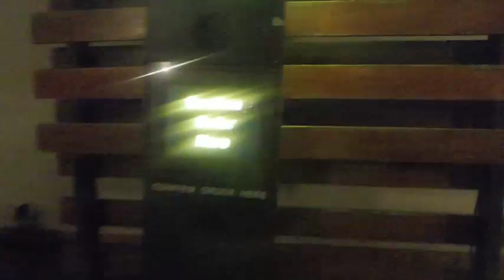Craziest Night Ever Vlog 🔦 💲 | The Life Of a Rapper 2018 🎤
3:38 Worldwide Release🎶

The Original Rapper 2018 💣shows you tonight the dope Life Of a Rapper 2018 📸with a documentation of a crazy party, 💰where we party all night long! 😝 2018 you may call this a party vlog or a vlog with a rapper or rapper vlogs 😈, we are definitely rapping some dope Hip Hop tonight in hillcrest town 😇, we walk from Red Balck all the way home to assagay. 👣 I really hope you enjoy this hip hop vlog 2018 I Know I did! 🔥 And Don't Forget to watch out for new episodes of OG TV 2018 🌍coming soon... 🗽

Original, or Kianu Nikola Svorinic, is a South African Rapper from Durban, born and bred. He has been Rapping and creatively active throughout his life, whether it's Poetry, Art and Now the Good Stuff, Rap...

He has always been inspired by his surroundings, living in South Africa with the joys and troubles it brings, along with many prolific artists in Rap such as,Eminem and Killah Priest.

He released his first project "The Original Bible" late 2017 and continues to endeavor into further prospects, with underground productions such as, "The Freestyle Tapes" Which is a One Take Freestyle Album (Coming Soon) and His own personal brand "OG TV", which keeps Hip Hop Lovers entertained daily.